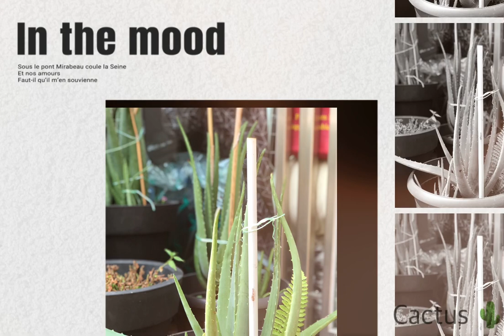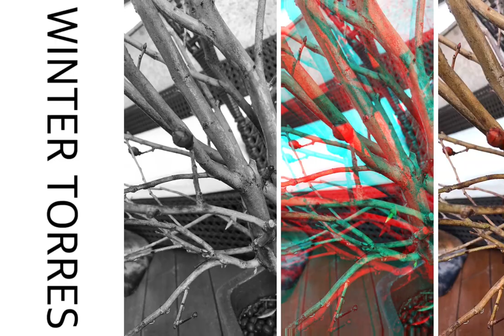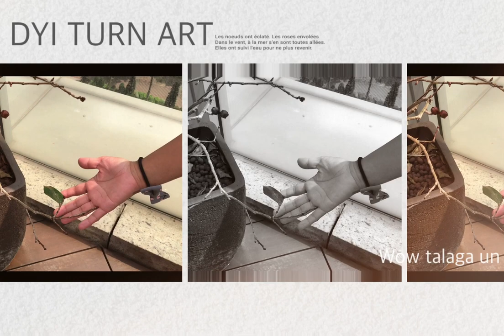Wag mawalan ng pag-asa habang may isa pang nananatili mabubuhay parin mini gardin turn to art